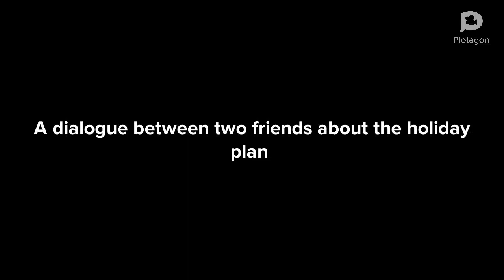The holiday plan || learn English with basic and easy conversation.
this video will help you in your daily conversation.in this video we are going to talk about how to talk about holiday plans between two friends.
if you want to learn something new with basic and easy conversation, so please like and share my video, please press the bell icon and subscribe my channel, please support my channel. thanks for watching my videos.
English conversation
basic conversation
easy conversation
daily use English sentences with subtitles
daily conversation
the holiday plan with friends
talk with friends about holiday plan
conversation for beginners